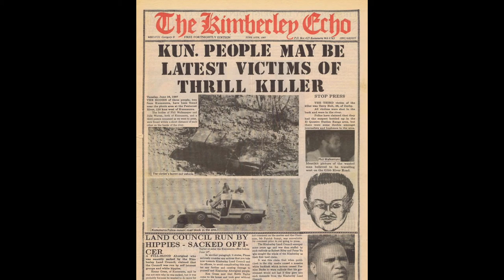Josef Schwab - The Kimberley Killer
It became clear that the Pentecost River murders were linked to the Bullen murders not only because of the almost identical circumstances but because witnesses from both locations had mentioned seeing a white Toyota Hilux 4 Runner utility with a fibreglass canopy on the back and Queensland registration plates either shortly before or after the murders had taken place.

More True Crime, Serial Killers, Spree Killers, Missing People, Mysterious Deaths, Unidentified Persons, Paranormal and more stories at Strange Deranged Unexplained YouTube channel